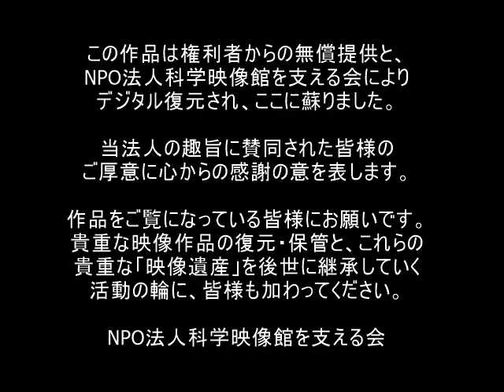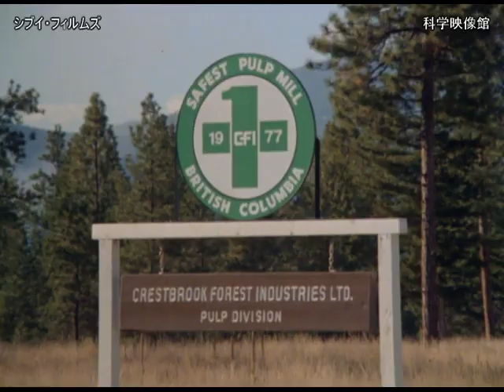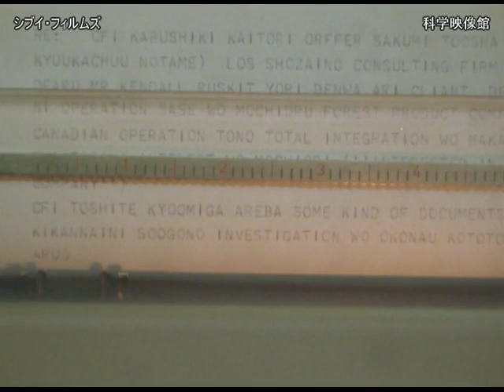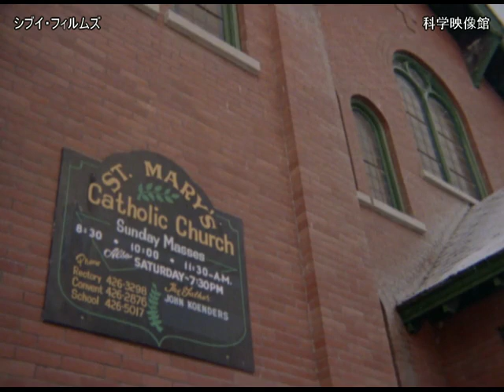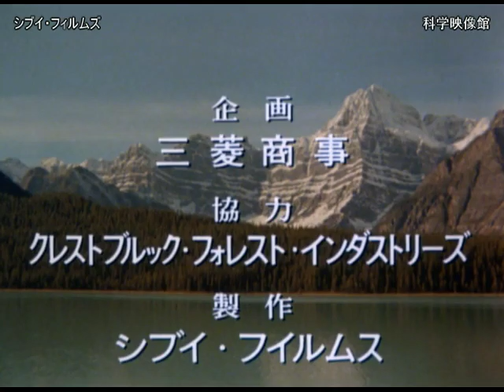森よ永遠に カナディアン・ロッキーの麓にて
製作：シブイフィルムズ　企画：三菱商事
1979年　カラー　18分
カナディアン・ロッキーの西の麓にクランブルックという町がある。日本人は三菱商事の2人の社員とその家族だけ。厳しい冬の永いこの地で、二人は現地の人々と一体になってパルプの合弁企業の経営に取組む。
スタッフ
演出； 狩谷篤
脚本：　小笠原基生
撮影： 野崎嘉彦
作曲： 原田甫

◆NPO法人科学映像館よりご支援のお願い◆

NPO法人科学映像館では毎週１本の動画を配信しています。
これからも製作を続けていくためにご支援をお願い致します。

※NPOのための寄付サービスCANPAN決済サービスの会員登録（無料）が必要です